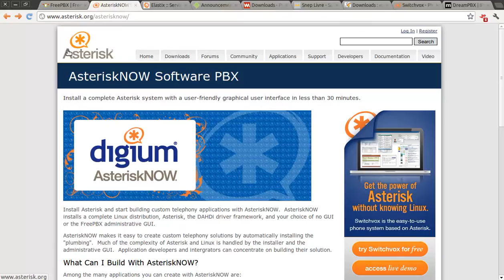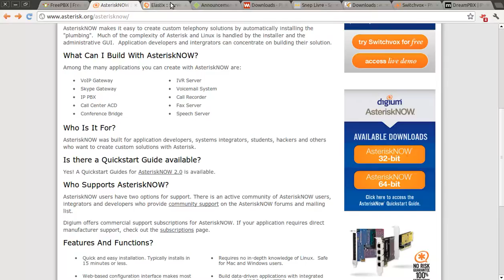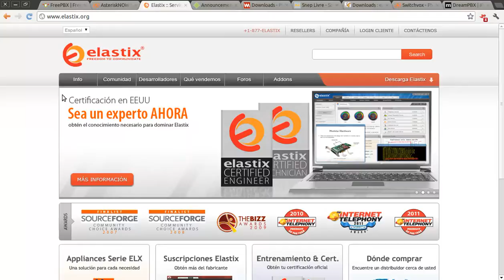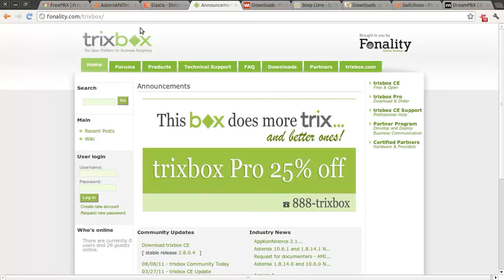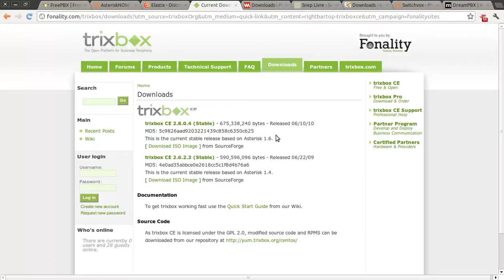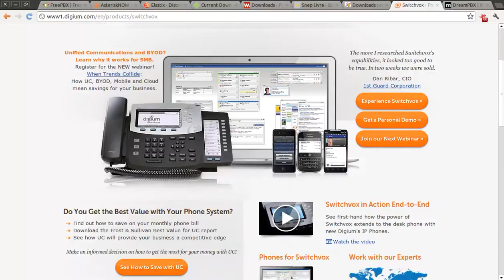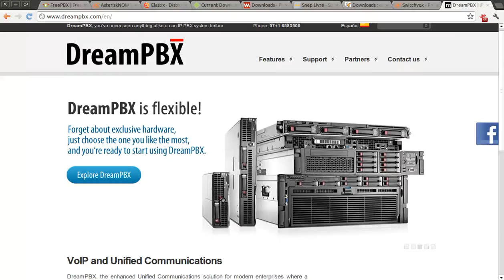Curso Asterisk 2012 - CH10 - Interfaces de Administración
En este video veremos una serie de herramientas  y distribuciones para administrar gráficamente Asterisk.